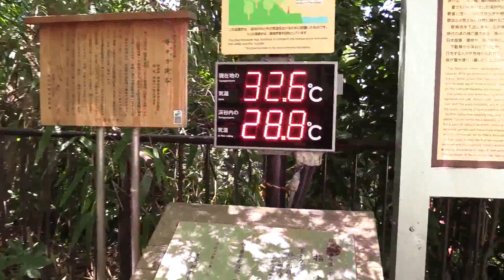Tokyo Summer Walk 🚶🏽 Todoroki Valley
Todoroki Valley (Todoroki Ravine), a natural valley at Todoroki, a high-class residential area in Setagaya , Tokyo , Japan .

Sound: TASCAM DR-07mkII linear PCM recorder
Video: Canon iVIS HF G21 (VIXIA HF G21 / LEGRIA HF G26)